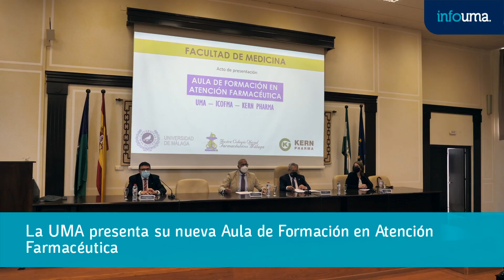La UMA presenta su nueva Aula de Formación en Atención Farmacéutica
Los farmacéuticos, como profesionales sanitarios, pueden aprovechar su labor para aumentar el conocimiento y la adherencia a los medicamentos, uno de los mayores problemas que afectan a su efectividad. De esta manera, conseguirían mejorar la salud y la calidad de vida de los pacientes.

Para ello, la formación continua de este colectivo es fundamental. Con este objetivo nace el ‘Aula de Formación en Atención Farmacéutica UMA-ICOFMA- KERN PHARMA’, una iniciativa del Departamento de Farmacología de la Universidad, el Colegio Oficial de Farmacéuticos de Málaga y la empresa Kern Pharma, que ha sido presentada hoy en el Aula Magna de la Facultad de Medicina.

Se trata de un Aula de Mecenazgo que durante un año diseñará y realizará cursos específicos y actividades de formación dirigidas a mejorar la actividad asistencial de los farmacéuticos en sus diferentes ámbitos: en farmacia comunitaria, primaria y hospitalaria.